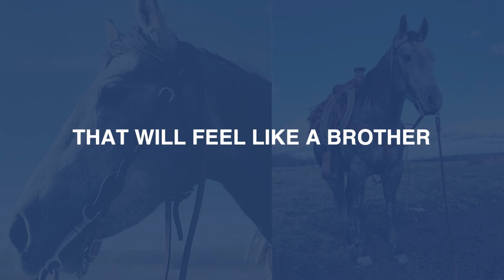West Of The Fourth - Cowpony [Official Lyric Video]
West of the Fourth's lyric video for the debut single "Cowpony"